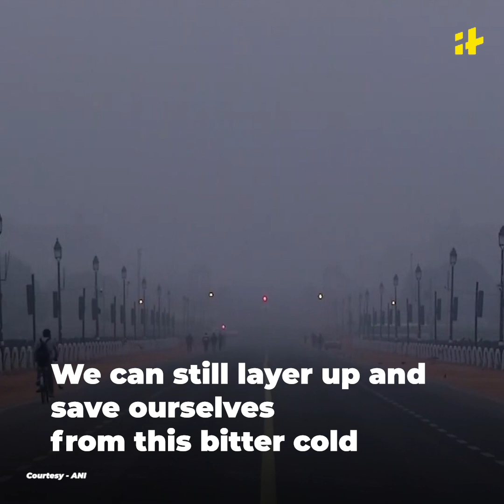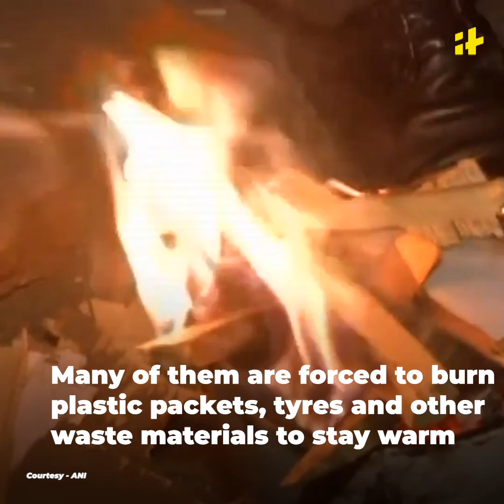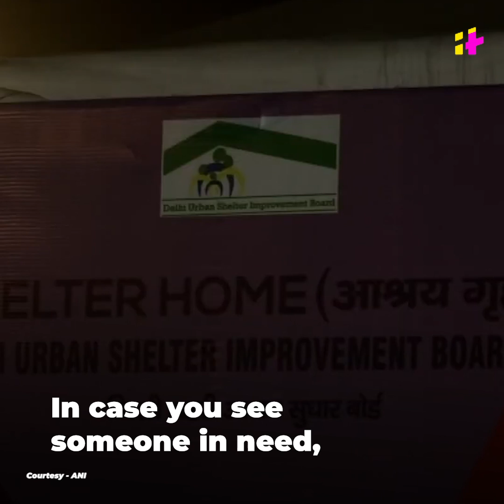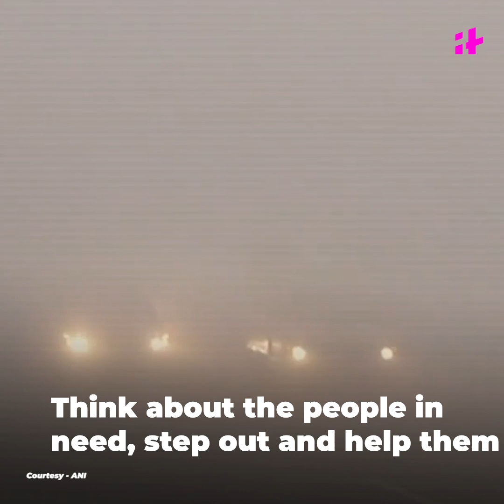Help The Homeless This Winter! | Indiatimes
Give of your time, money, resources to help make a difference in the life of a homeless person.